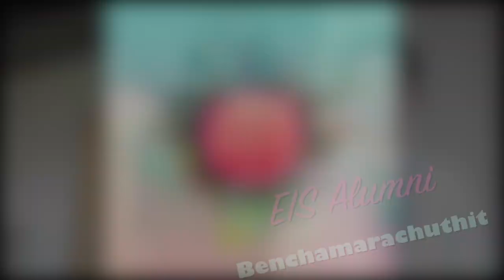EIS Benchamarachuthit School Chanthaburi 9.mp4